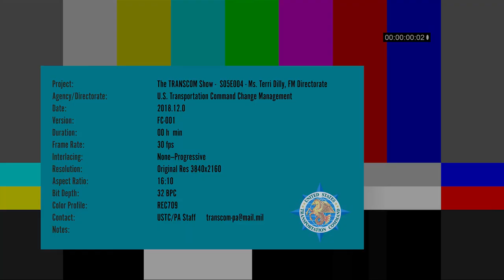The TRANSCOM SHOW with Maj. Gen. Jay Flournoy Guest: Ms Dilly - E005E004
Join Major General Jay Flournoy, Chief of Staff of U.S. Transportation Command as he chats with Ms. Terri Dilly, Director of the Program Analysis and Financial Management Directorate.

Captured LIVE at Seay Auditorium, USTRANSCOM HQ, Scott AFB, Illinois, USA